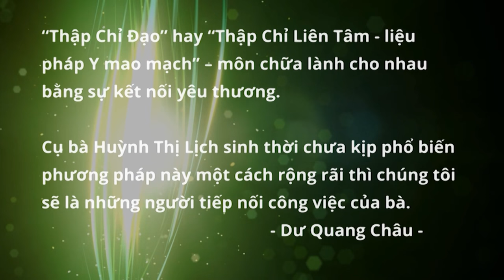Hướng dẫn và chữa đau thần kinh tọa tại chỗ, thầy Dư Quang Châu, Y mao mạch PARIS 2016 p1